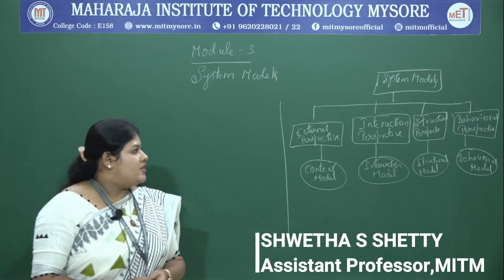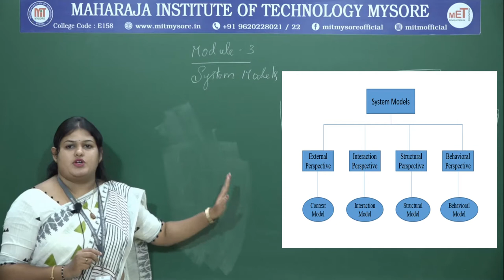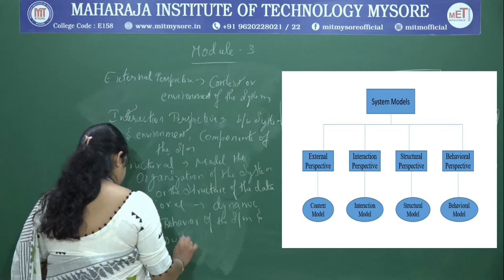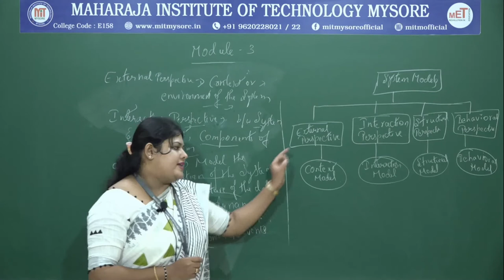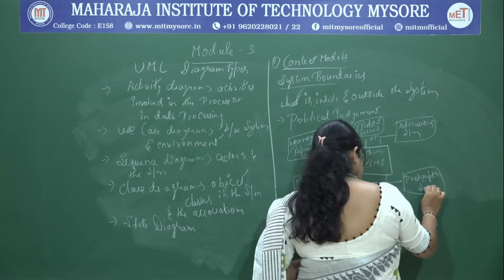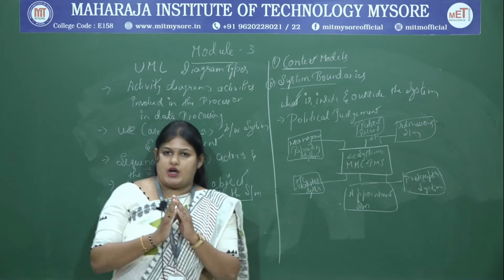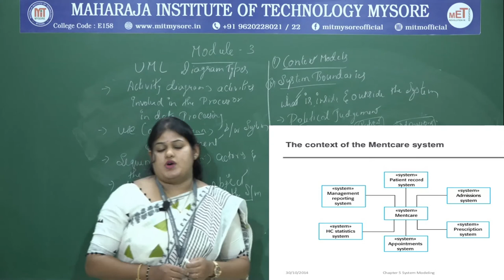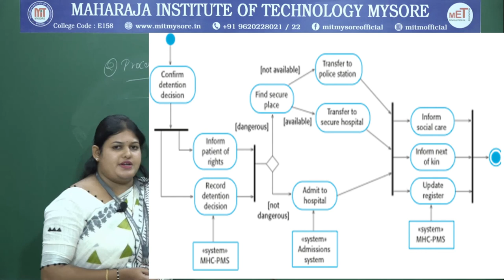Introduction to System Models |3 rd Semester | CSE/ISE | Module 03 | SE | Session 01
introduction  to system models, types of system models, detailed description of context models, process model of involuntary detention.